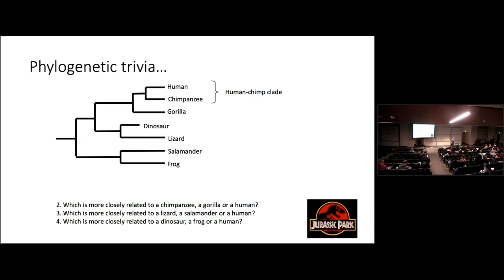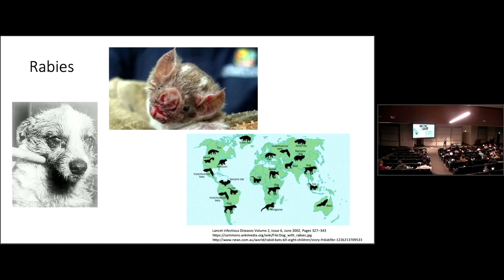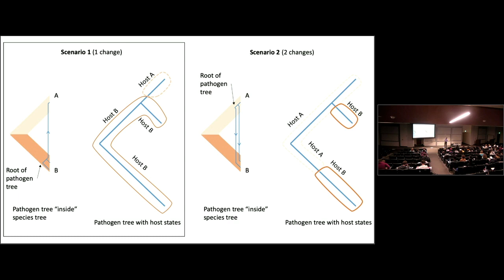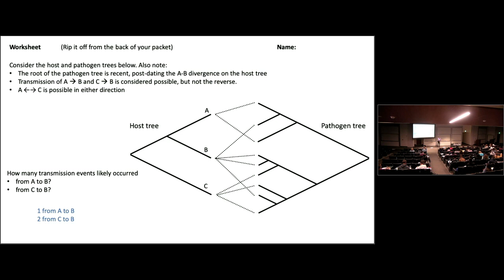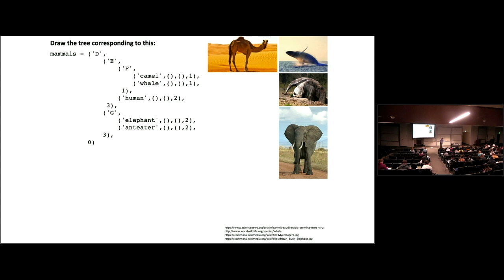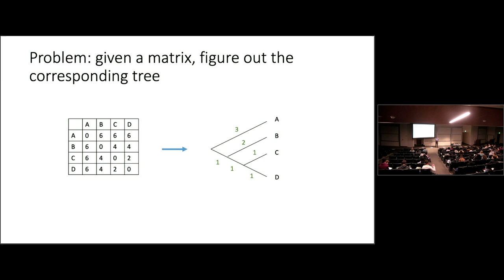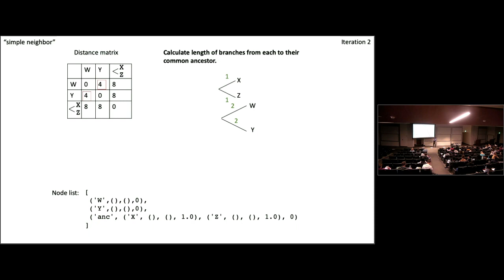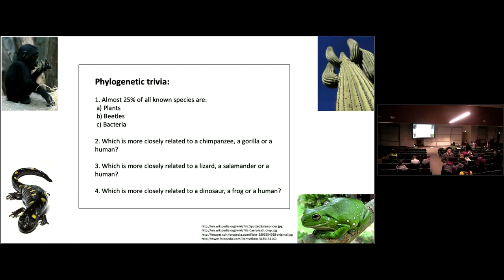Harvey Mudd College Biology 52 Phylogenetic Reconstruction 1 but it's LoFi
This video is about Harvey Mudd College Biology 52 Phylogenetic Reconstruction 1 but it's LoFi